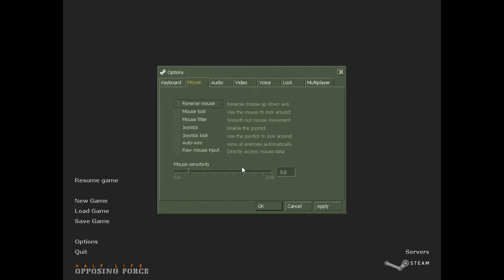HALF LIFE OPPOSING FORCE part 1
a half life game